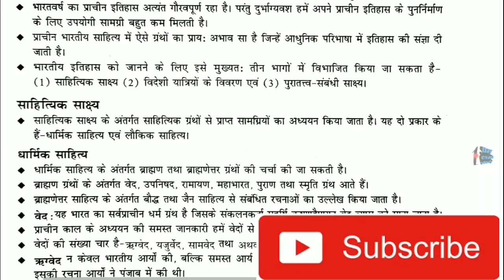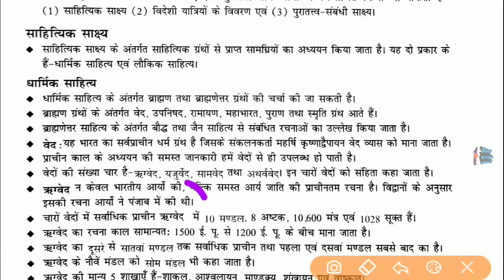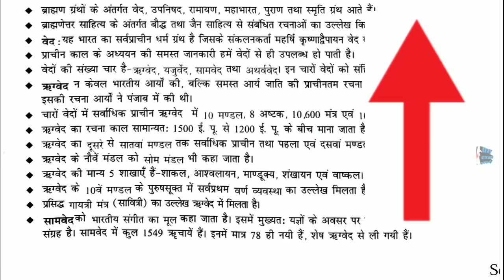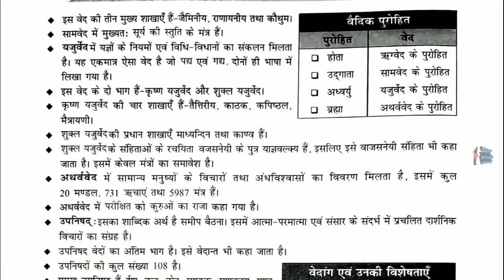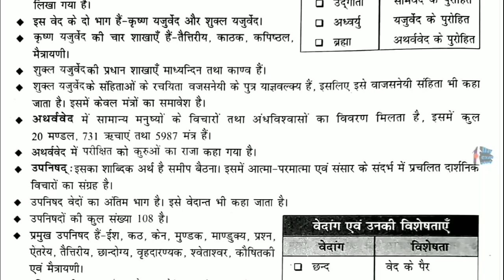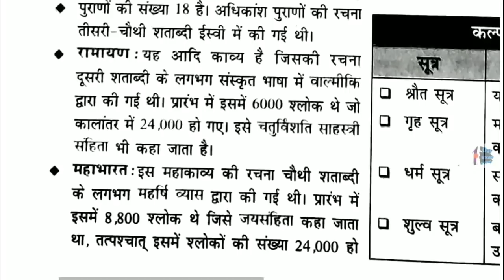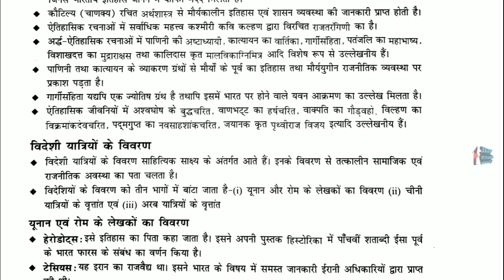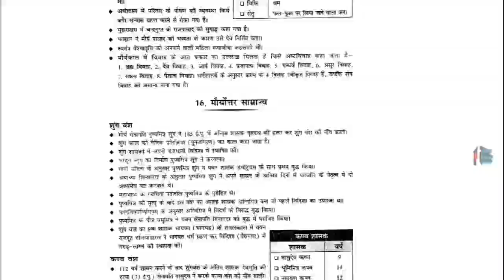सुपरटेट जूनियर क्लास 1 | Indian History भारतीय इतिहास- supertet prepration in hindi_1 dayexamstudy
junior super tet 2020
super tet junior vacancy 2020
junior vacancy 2020
4000 junior vacancy 2020
super tet junior classes
junior super tet preparation
junior super tet ki taiyari
4000 shikshak bharti
4000 junior teacher vacancy
4000 junior teacher vacancy 2019
4000 junior teacher vacancy 2020
up primary shikshak bharti 2020
super maths classes
super science classes
super hindi classes
super sanskrit classes
super jivan kausal classes
super current affairs classes
Super tet live class
super history  classes
Supertet GK GS